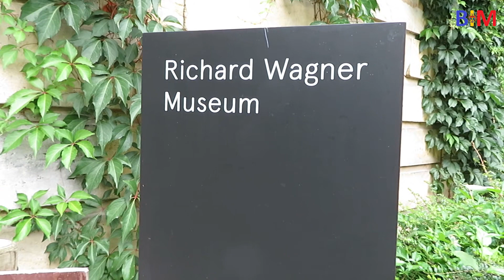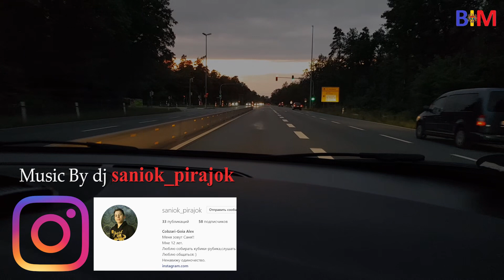#282 Гуляем по красивым местам города Байройт (Bayreuth)